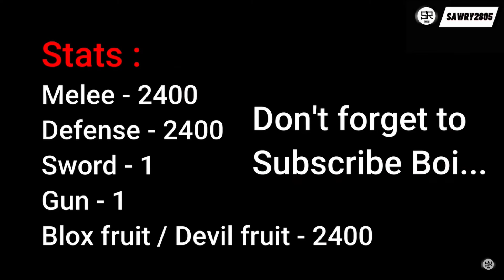Combo One Shot With Revamped Rubber And All Melee | Blox Fruits update 17. 3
The combos are in the clip.
00:00 Intro
00:11 Stats
00:16 Rubber + Godhuman
00:47 Rubber + Superhuman
01:18 Rubber + Sharkman karate
01:51 Rubber + Death step
02:29 Rubber + Electric claw
02:59 Rubber + Dragon talon